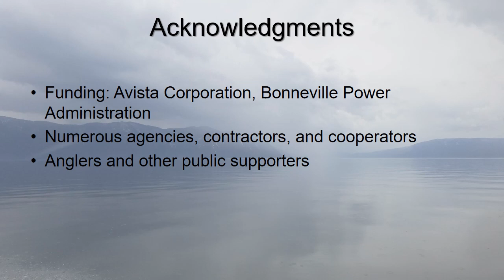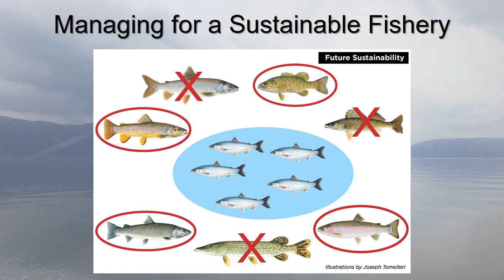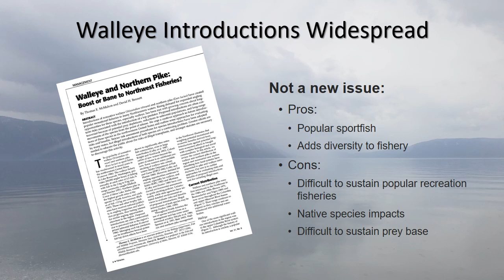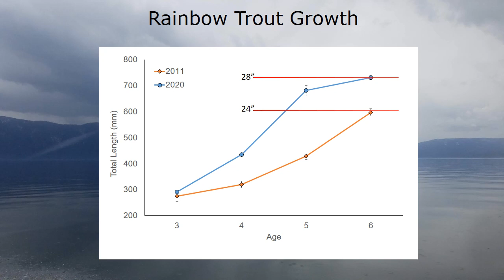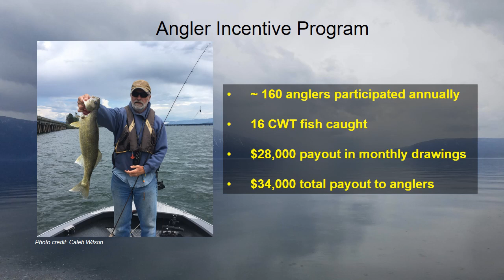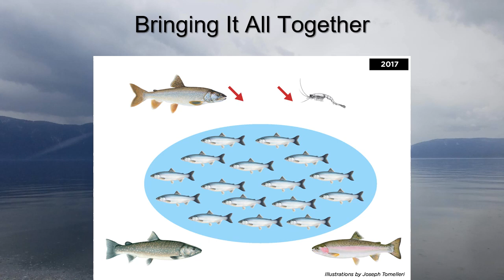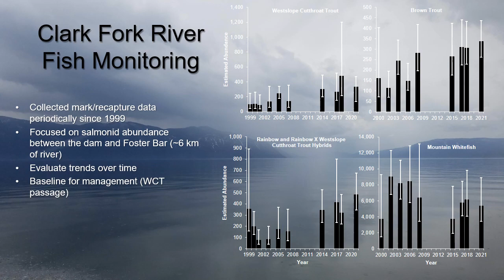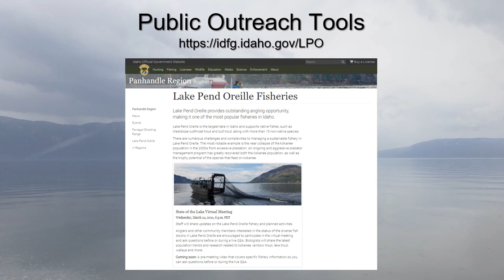State of the Lake - 2022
Fishery staff from the Idaho Fish and Game Panhandle Region office share updates on the Lake Pend Oreille fishery and activities planned for 2022 at the meeting.